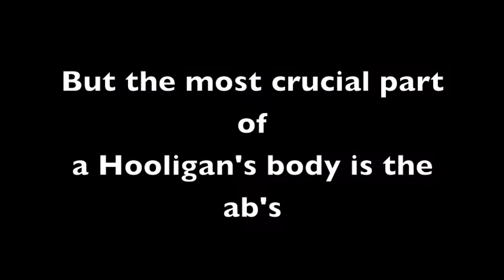John Street Hooligan Training.m4v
Episode 2 technically of the show. You know you wanna telll all your friends about this!